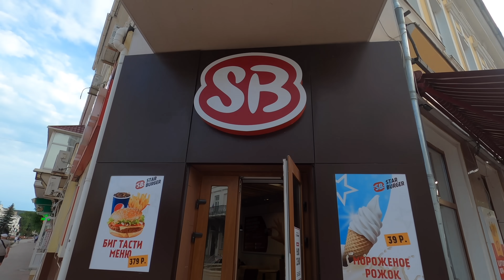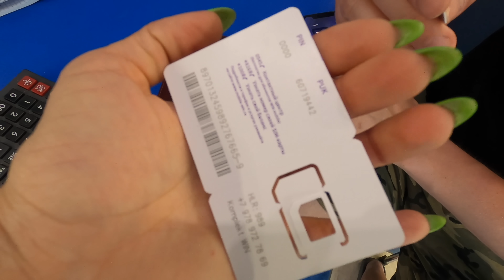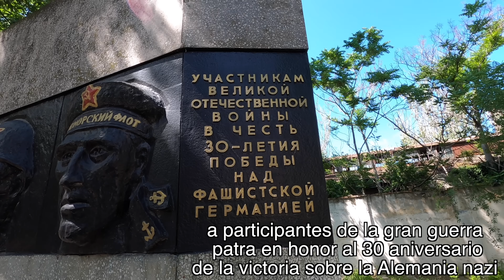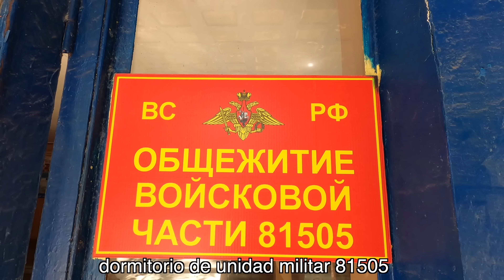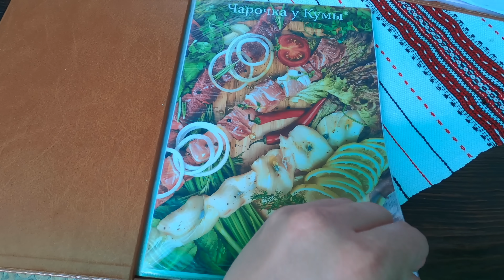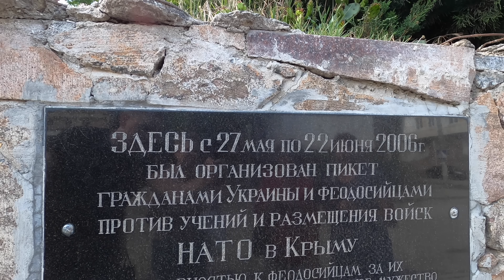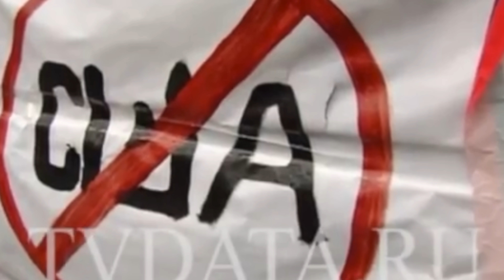🇷🇺NUESTRO VIAJE a CRIMEA parte 1 | CRIMEA es NUEVA REGIÓN en RUSIA | RUSIA es MEGADIVERSO | FEODOSIA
❗Nuevos videos cada miércoles y sábado a las 18:15 (hora CDMX)! 🙏